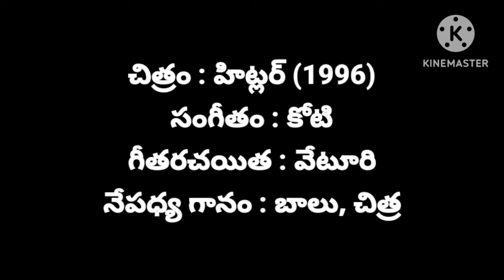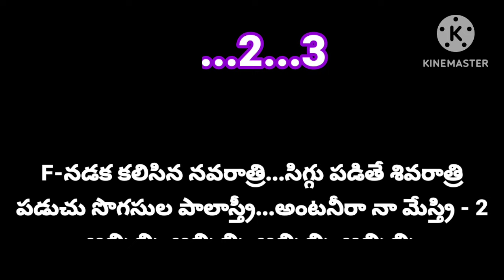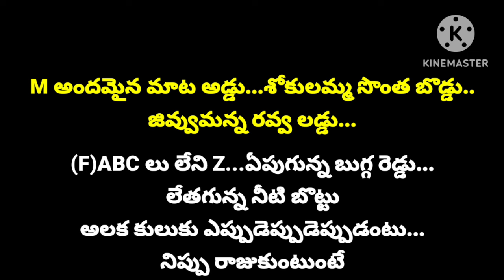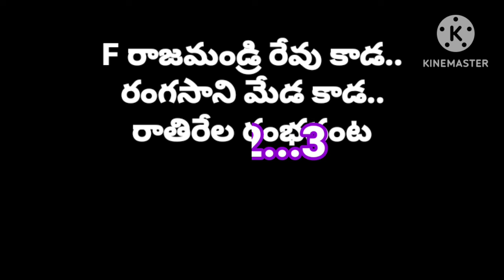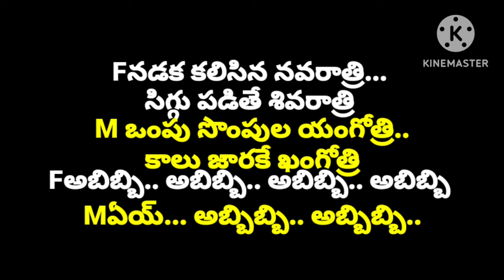Nadaka kalipina karaoke song with female voice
Hitler movie song karaoke